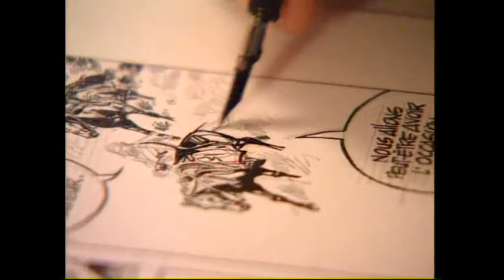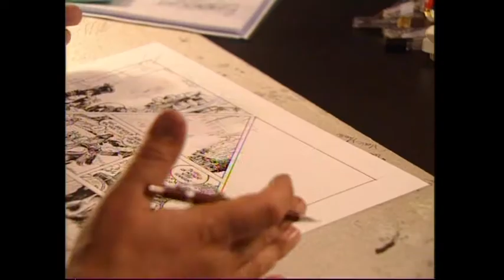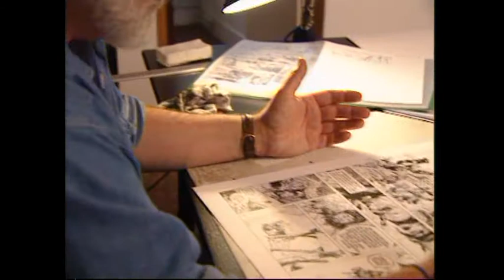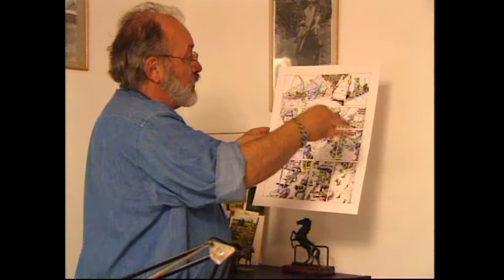FRANZ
Reportage de 1999 sur le dessinateur de bande dessinée Franz ( poupée d'ivoire )